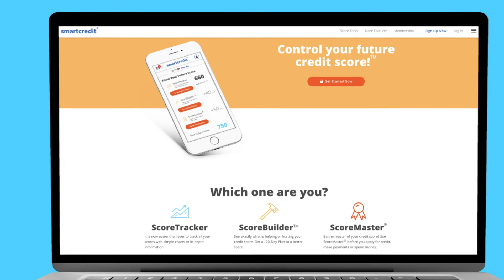How to Buy a House with No Money Down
One obstacle of homeownership is the down payment. In this video, you will learn about different kinds of loans that offer zero down mortgages.

00:10 How to Buy A House With No Down
00:25 Federal Housing Administration Loans
00:45 VA Loans
00:58 Rural Housing Loans
01:10 Zero Down Payment Loans and Bad Credit
01:40 Qualifying For Zero or Low Down Payment Mortgages